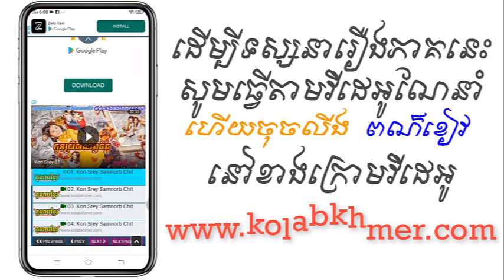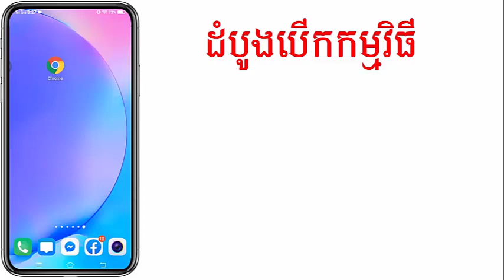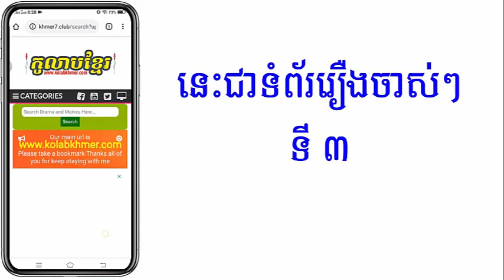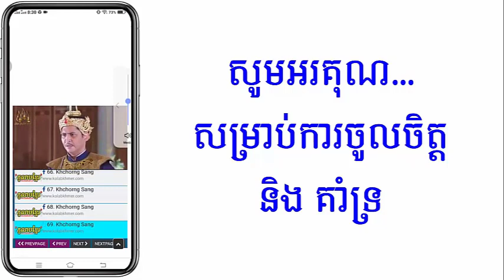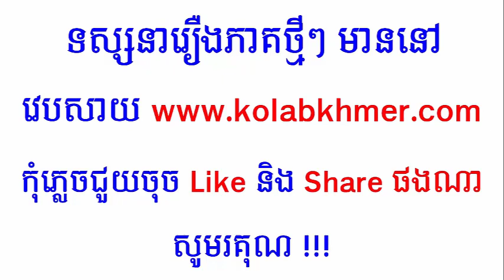(ភូមិខ្មែរ-Phumikhmer) Sorn Niya Besdong សន្យាបេះដូង